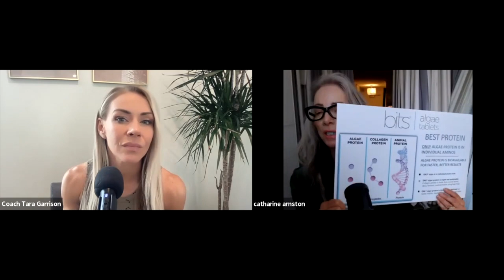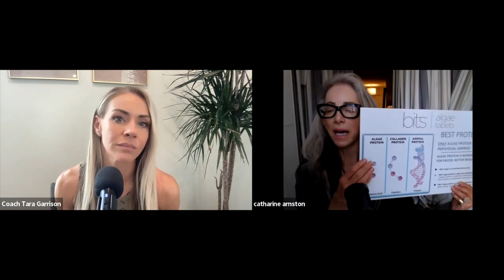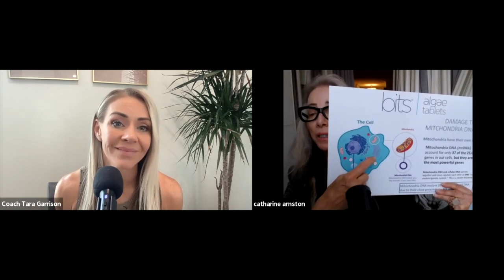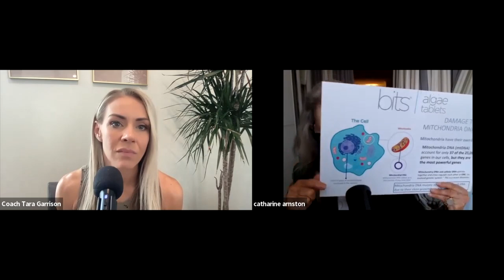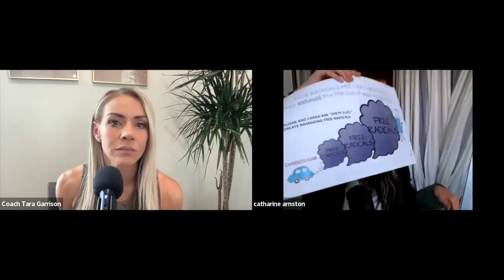CATHARINE ARNSTON What You NEED TO KNOW about Spirulina and Your Mitochondria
Catharine Arnston is back on the show and this time we talk about mitochondria!

Catharine is an expert on algae nutrition, a wellness thought leader, an experienced entrepreneur, and a sought-after speaker.

In 2008 Catharine left her corporate job to care for her sister who was diagnosed with breast cancer. When Catharine learned that algae’s vast healing properties were documented in tens of thousands of scientific studies, but none of these studies or benefits were known outside of Asia, she knew she had to do something. And that’s how ENERGYbits was born!

In this episode Catharine shares her most recent research about the amazing benefits of spirulina on mitochondrial health - you don’t want to miss out on this one!
Below are links to a number of articles to help you understand the extensive benefits of algae:

ALGAE ARTICLES
Why algae is a FOOD, not a supplement

WELLNESS WITH ALGAE ARTICLES
Algae for Mitochondria Health and Longevity
Algae has the highest concentration of chlorophyll in the world

SUSTAINABILITY WITH ALGAE ARTICLES
Algae is the most eco-friendly and sustainable crop in the world

🟧 INSIDE OUT HEALTH PODCAST SPECIAL OFFERS:
☑️ Ready to enhance your metabolism? Learn about my Keto In & Out system

☑️ Get my top 100 KETO RECIPES COOKBOOK for FREE, when you buy my book SHORT TERM KETO